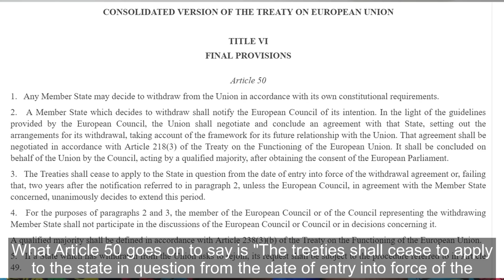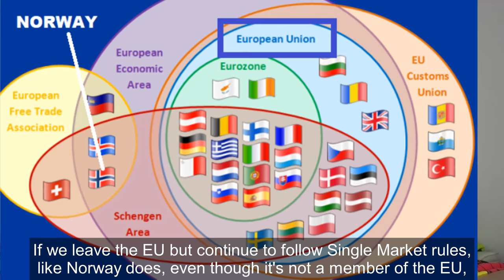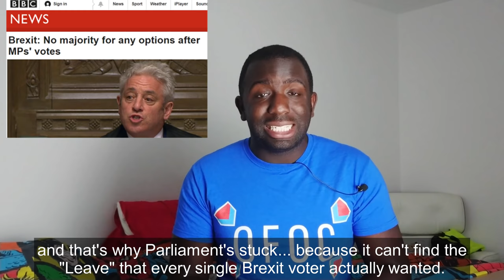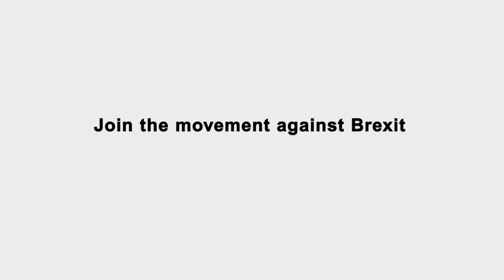Why Brexit isn't democratic...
We've been looking at the EU referendum the wrong way since the start.
Just because we framed it as a binary choice doesn't make it a binary choice. The proof of that is the fact that most Brexit voters don't like the Brexit on offer.